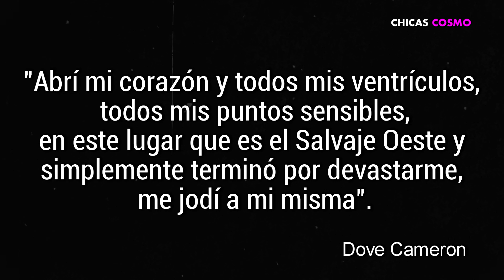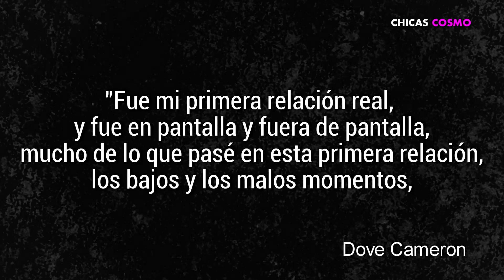DOVE CAMERON ASEGURA que UNA TERRIBLE RELACIÓN y LA PRESIÓN de HOLLYWOOD CASI LA DESTRUYEN